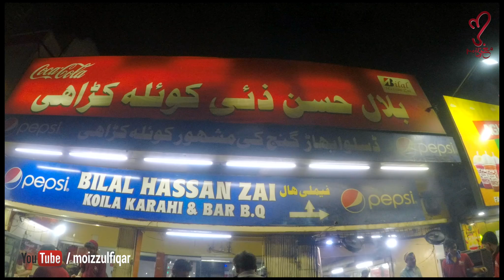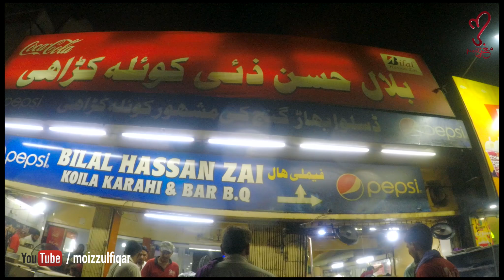mutton karahi | Street Food Of Karachi, Pakistan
Thanks,
Moiz Zulfiqar